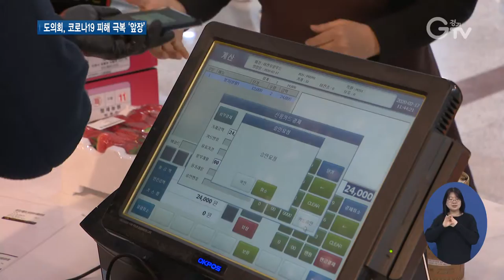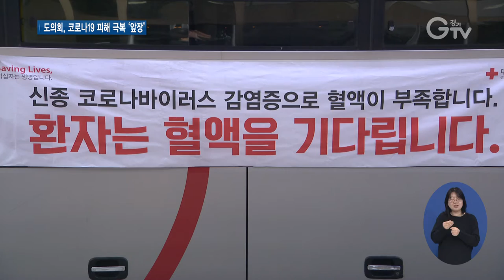경기도의회 지역경제 살리고 헌혈운동 동참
[앵커멘트] 코로나19로 침체된 지역경제를 살리기 위해 경기도의회가 발 벗고 나섰습니다. 우한 교민을 수용한 이천지역 농산물 판촉행사와 부족한 혈액보유량을 높이기 위한 헌혈운동을 벌였습니다. 최창순 기자가 현장 취재했습니다.

[리포트]
경기도의회 1층 로비에서 농산물 직거래장터가 열렸습니다.

쌀과 게걸무 등 이천지역에서 재배한 20여 종의 농산물이 판매대에 올랐습니다.

우한 교민 임시생활시설이 있는 이천시의 농산물 판매를 지원하기 위한 행사입니다.

임시회 기간을 맞아 의회를 찾은 도의원과 직원들은 농산물 구매를 통해 코로나19로 어려움을 겪고 있는 농가에 응원의 마음을 전했습니다.

[인터뷰] 이석주 / 경기도의회 총무담당관 주무관
“이천시민들이 (중국 우한 철수 교민을) 환영하고 거부감 없이 받아들여줘서 경기도민으로서 너무 감사해서 이천시민들에게 조금 지역경제에 도움이 되고자 구매하게 됐습니다.”

코로나19 여파로 혈액수급에도 비상이 걸렸습니다.

감염 우려로 단체헌혈 취소가 이어지면서 혈액보유량이 평소의 절반 수준에 불과할 정도

수혈용 피가 부족하다는 소식에 경기도의회는 기꺼이 팔을 걷어붙였습니다.

도의원과 의회사무처 직원들은 자발적으로 의회청사 앞에 자리한 헌혈버스에 올라 헌혈운동에 동참했습니다.

[인터뷰] 송한준 / 경기도의회 의장
“코로나바이러스19로 전국이 초비상 사태입니다. 지금은 방역에 힘쓰는 일도 중요하고 또한 지역경제 활성화 및 헌혈의 어려움도 조속히 해결해야 할 상황입니다.”

경기도의회는 코로나19 확진자가 국내에 발생한 이후 비상대책본부를 출범하고, 임시회 일정을 조정하는 등 감염병 극복을 위한 노력을 다하고 있습니다.